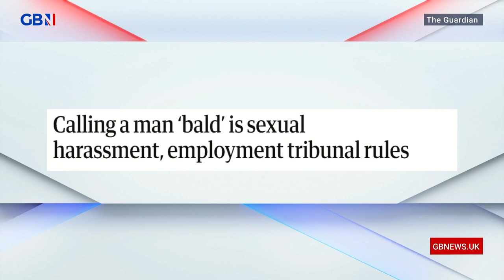Josh Howie discusses a tribunal that ruled calling men bald is sexual harassment